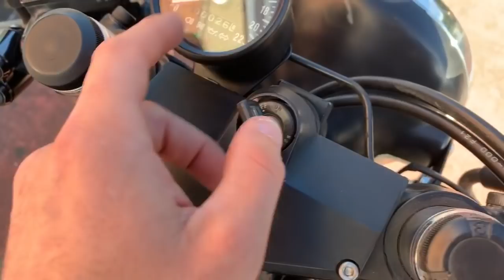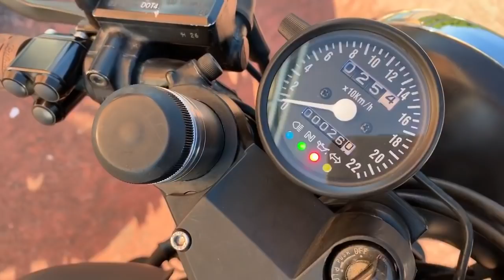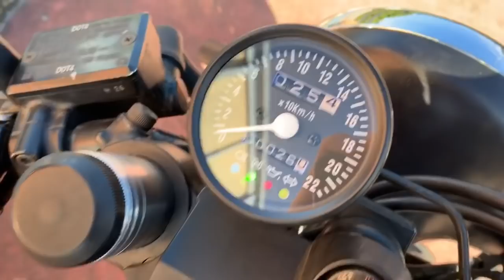Acudimos a ITV para Homologar las Reformas sobre Proyecto de Customización Honda CBX 750 Cafe Racer